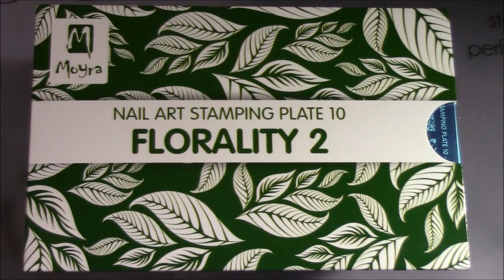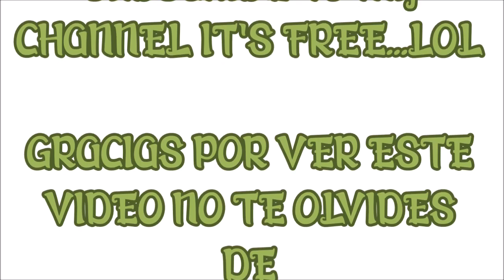MOYRA PLATE 10 FLORARITY 2 I NAIL ART 4 U